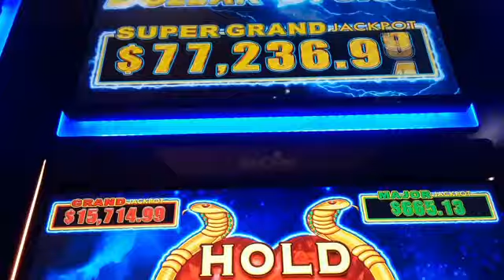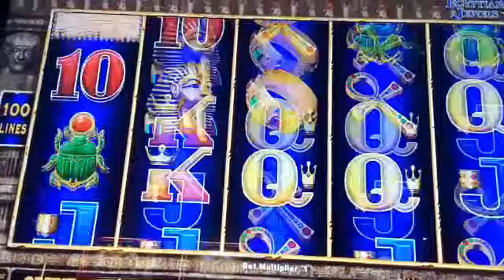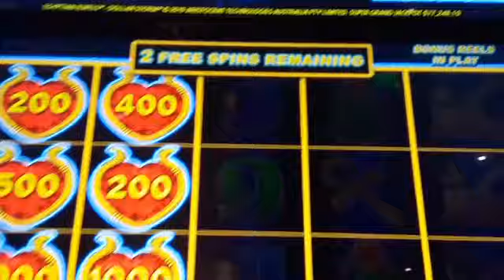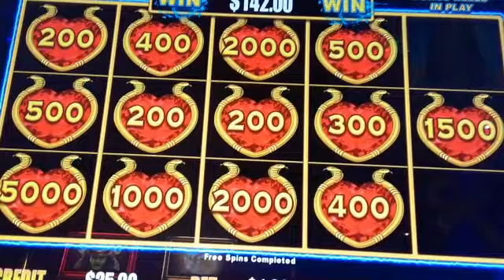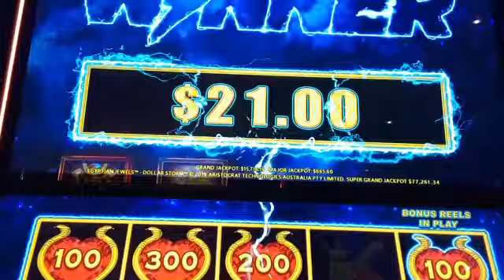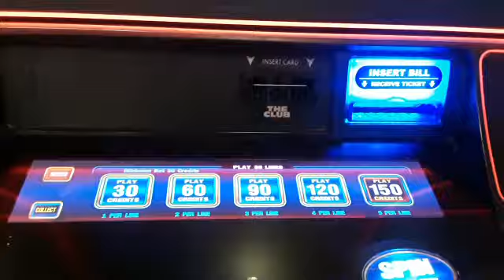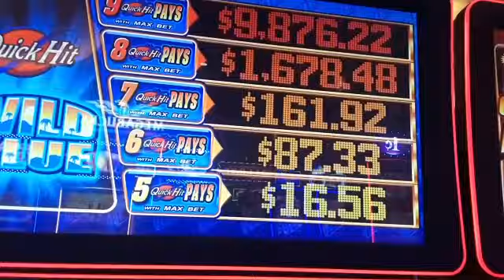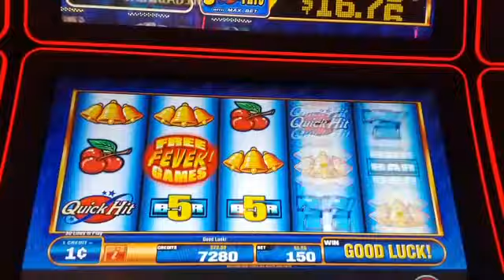💚Super Big Wins - Dollar Storm pays out! 🌀💰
⚡💰Super Big WIns on Dollar Storm. 💚First time I won on this 💰
Awesome Big Bonuses, so much fun at Soboba Casino in So Calif. Also some Quick Hits from Vegas.
I love Casinos. I became a widow 10 years ago after being married for 30yrs, now retired with a wonderful boyfriend Steve, I have 3 adult kids,  It is all about having fun, I try to explain how to play the slots. Stop by and say HI, I have lucky items to hand out
I download videos on  Wed, Fridays and Sundays, sometimes more..
I started my channel  Feb 2019,,My goal is to provide entertaining videos, info and FUN !!
follow me , all links are on my youtube page